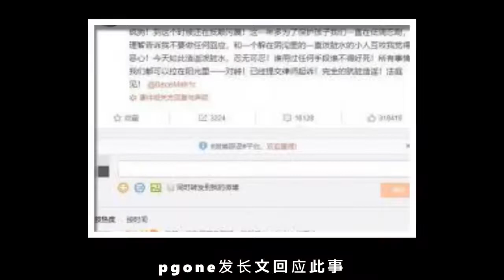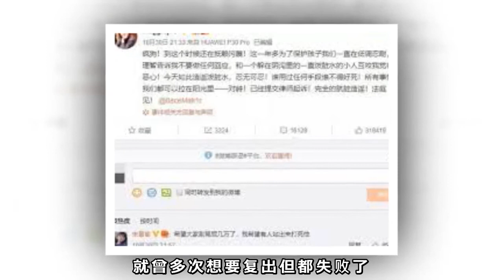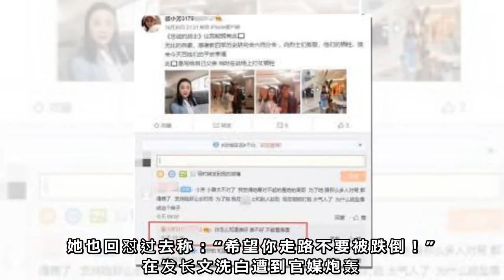李小璐表妹发声回应姐姐离婚后近况：她没事，未来还会登上大屏幕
有网友在她的微博询问李小璐的情况，盛小芳回应称，李小璐现在没事，并且还替她给粉丝承诺未来会出现在大屏幕上。在评论区也有不友好的网友询问李小璐跳楼了没，表妹也回怼称：“希望你走路不要跌倒！”

李小璐pgone亲密视频曝光后，pgone发长文回应此事，在文中暗指两人视频流出原因疑是贾乃亮恶意报复的操作，贾乃亮姐姐看到长文后立马站出来为弟弟发声，pgone的说法纯属造谣，已经提交律师起诉。